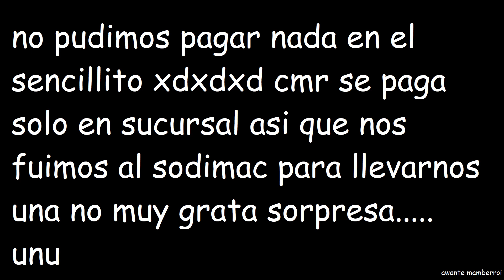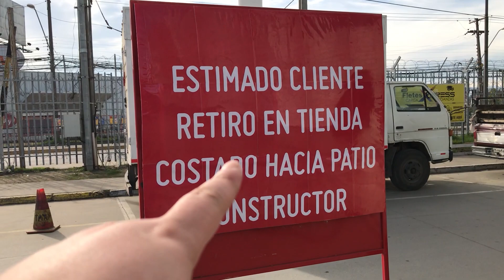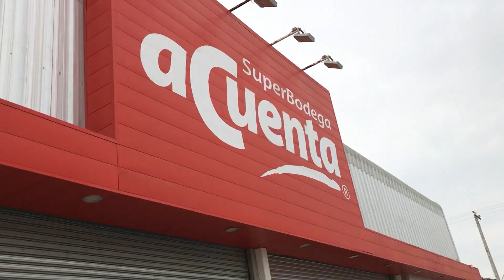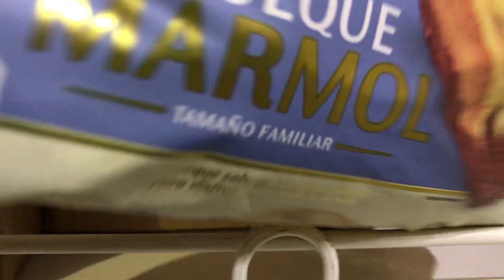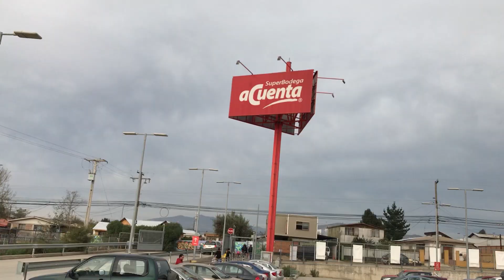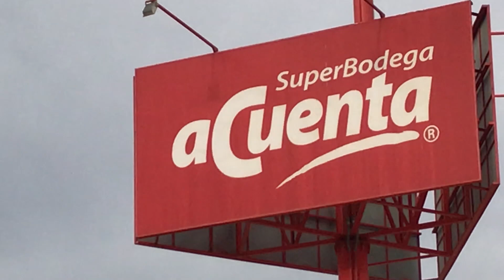EL VLOG TRISTE XDXDXD EN ESPAÑOL BY EMMA EMILIANA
Hola beibis espero que super disfruten el video los quiero muchooo

MI INSTAGRAM

TIENDA DE LA MASCARILLA MÁS BACAN DEL MUNDO

AWANTE MAMBERROI VIEJAAAA